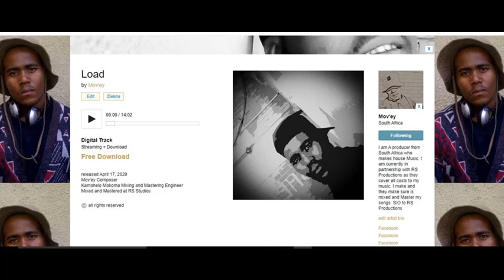Load by Mov'ey ft Rico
Deep House  track. This one is for a road trip.